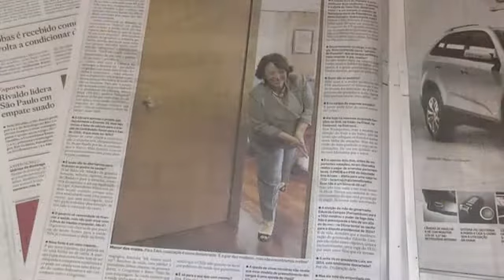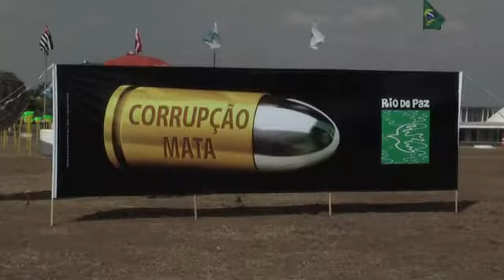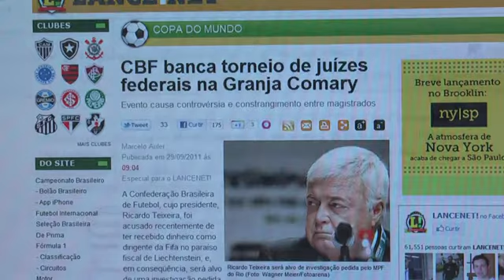Resumo da Semana de 26 a 30 de Setembro